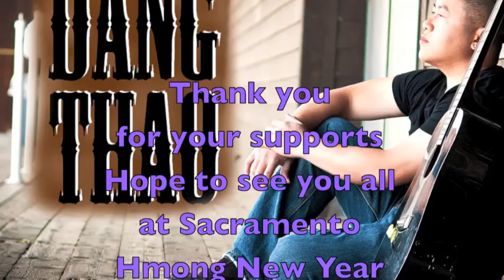Hmong new music Artist 2011-2012: Dang Thao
Dang Thao